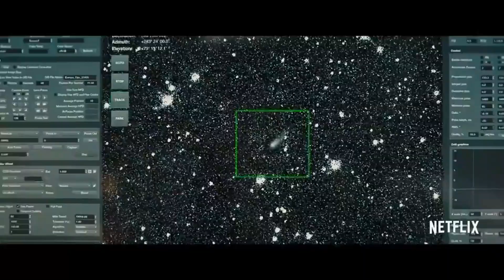NÃO OLHE PRA CIMA X DESBRAVADORES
O filme deu o que falar, e não pra pra menos, tem uma mensagem intrigante, certo? Mas o que isso tudo tem a ver com o clube de Desbravadores? Mais do que você imagina!

Acesse para encontrar um Clube de Desbravadores perto de você!